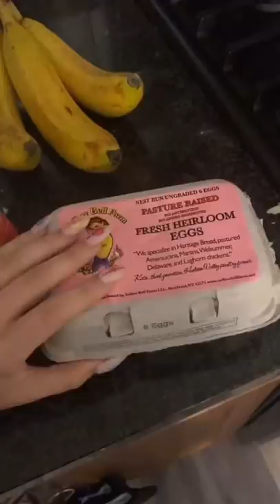what i SPEND in a day NYC🤑